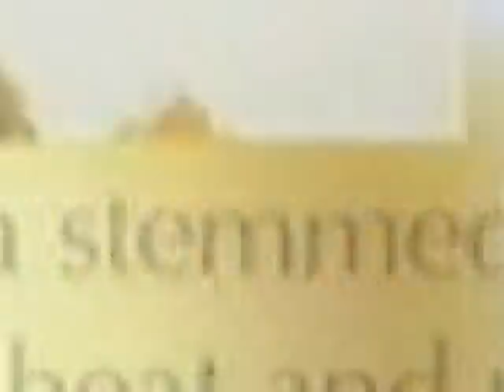Apricots Shrikhand - Sanjeev Kapoor - Khana Khazana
Zee TV Presents Khana Khazana By Chef Sanjeev Kapoor Watch celebrity chef Sanjeev Kapoor share the recipe of 'Apricots Shrikhand' only on Zee Khana Khazana.